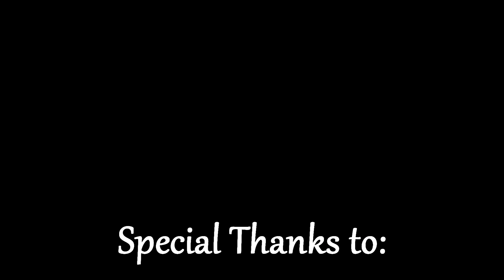Back 4 Blood - I Am Wolverine! (w/CatzPajamazz)